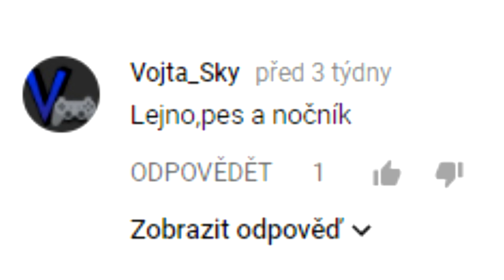Video s velmi originálním názvem|Když nevím jak nazvat video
Ahoj vítám vás u dalšího videa, které jsem nevěděla jak nazvat, tak se jmenuje, tak jak se jmenuje. Není to nic moc ale nic lepšího mě nenapadlo a omlouvám se, že je tak krátké.
Edituji/ Animuji: Vegas Pro 13.0
Maluji (bohužel na mobilu): MediBang Paint